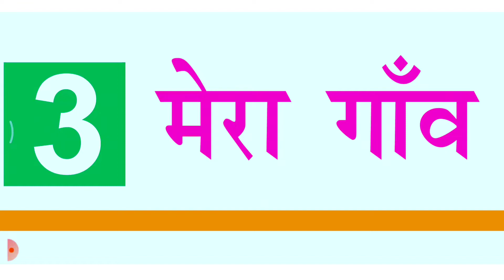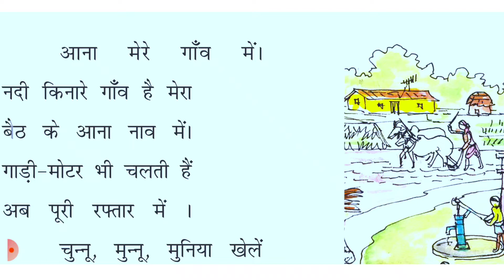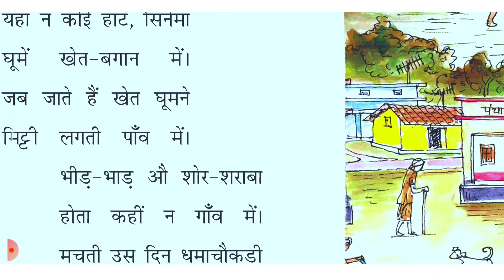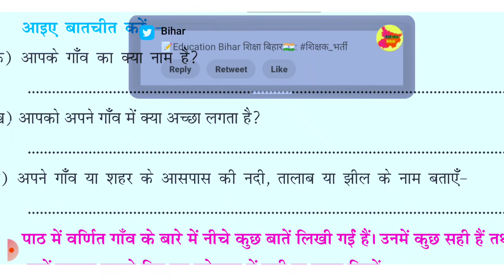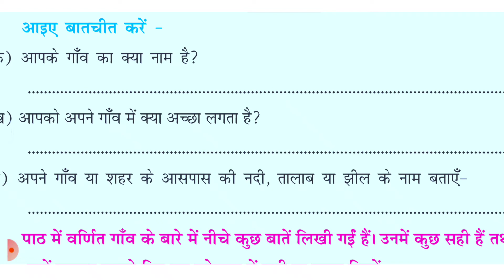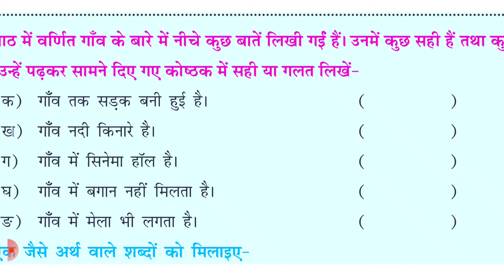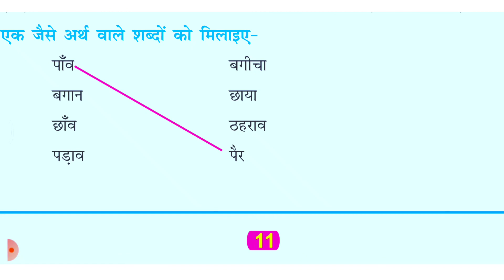मेरा गाँव वर्ग-3 हिन्दी (बिहार वोर्ड) MY VILLAGE CLASS-3 HINDI (BIHAR BOARD)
मेरा गाँव
आना मेरे गांव में
 नदी किनारे गांव है मेरा
बैठ कर आना नाव में
गाड़ी मोटर भी चलती है
 अब पूरी रफ्तार में
 चुन्नू मुन्नू मुनिया खेले
हमराही के छांव में
सभी लोग मिलकर रहते
 रहे नहीं अलगाव में
यहां न कोई हॉट सिनेमा
 घूमे खेत बागान में
 जब जाते हैं खेत घूमने
मिट्टी लगती पांव में
भीड़भाड़ और शोर-शराबा
 होता कहीं न गांव में
 मचती उस दिन धमाचौकड़ी
मेला हो जब गांव में जब भी लगे गांव में मेला
आना मेरे गांव में आना मेरे गांव में साथी

aana mere ganw me